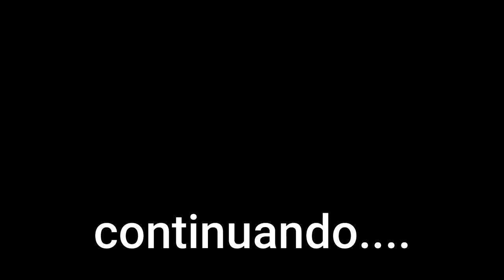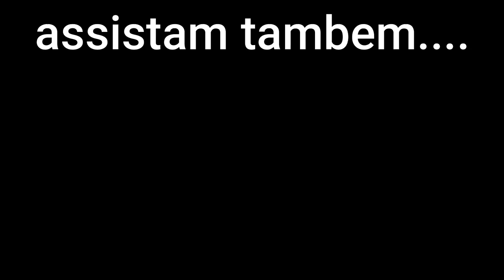ROLE DE NATAL, MEIOTA NOS CANINHO E MAIS 200 MOTOS ( PT2)